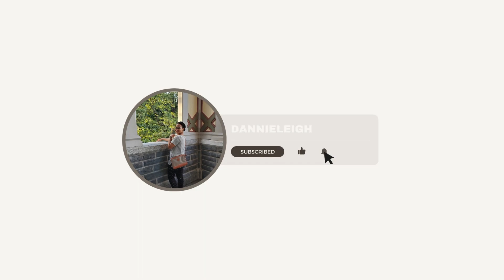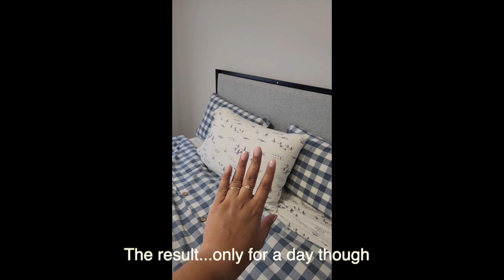Self Care Vlog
Enjoy this self care vlog, hope you all have a day or two to yourselves, we all deserve some breathing time for our mental health.